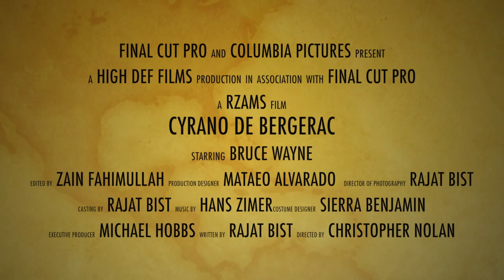Cyrano De Bergerac Movie Trailer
project we had to make for our Language Arts class.

Instructions - Create a 30-60 second television commercial for your movie. The objective of this commercial is to pique audience interest.

Starring
Harvey Dent as Christian
Rachel as Lady Roxane
Alfred as Le Bret
Bruce Wayne as Cyrano de Bergerac
James Gordon as Liginiere